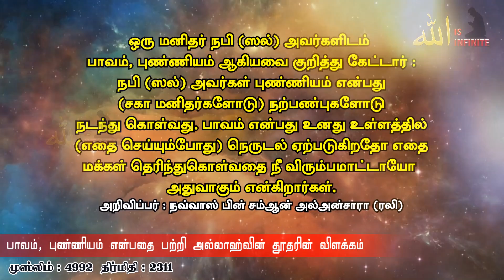பாவம்,புண்ணியம் பற்றி அல்லாஹ்வின் தூதர் நபி (ஸல்) அவர்களின் விளக்கம்